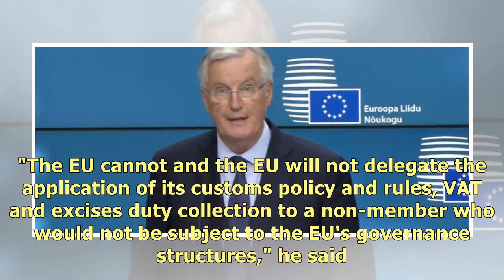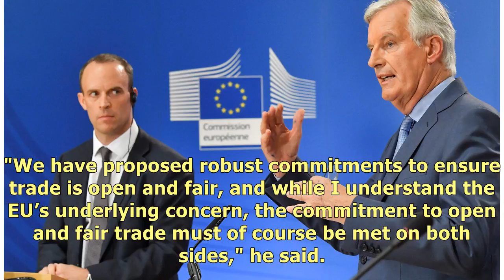Huge blow for Theresa May as Michel Barnier rejects key plank of UK's Brexit blueprint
The EU's chief negotiator completely rejected the Prime Minister's plans for a future customs deal b.